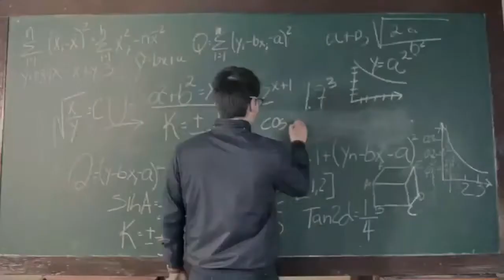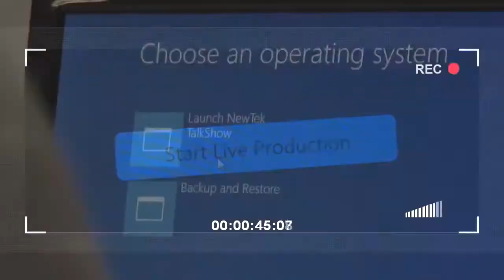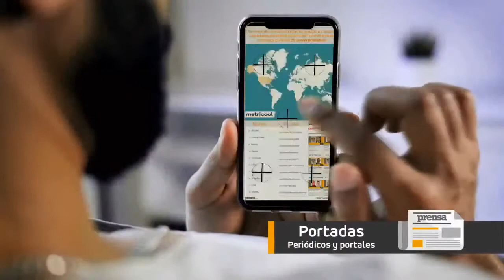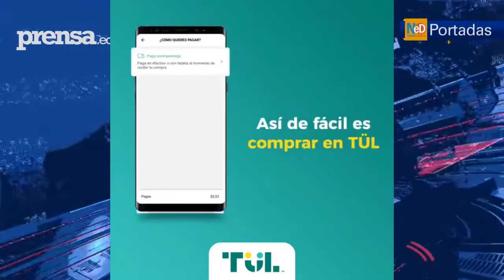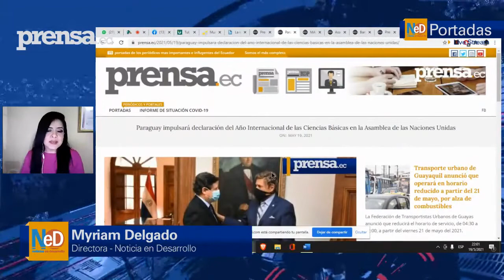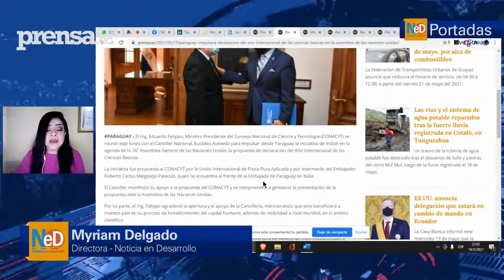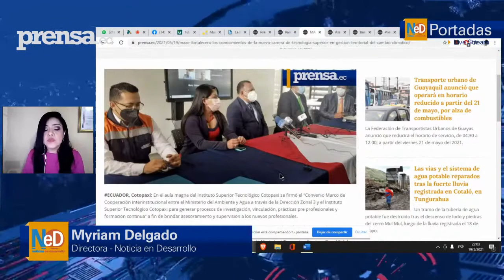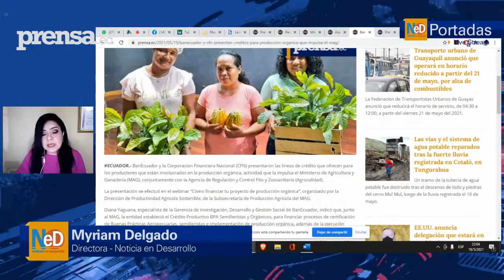Andrés Ramírez, Gerente de Expansión y Asuntos Públicos de Tul en Portadas.ec